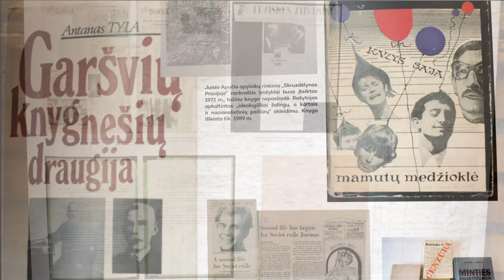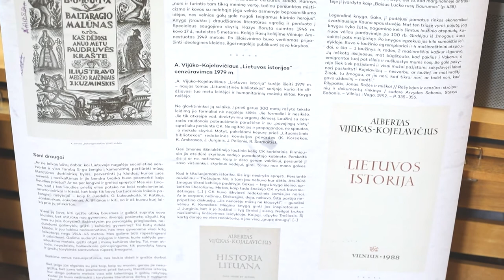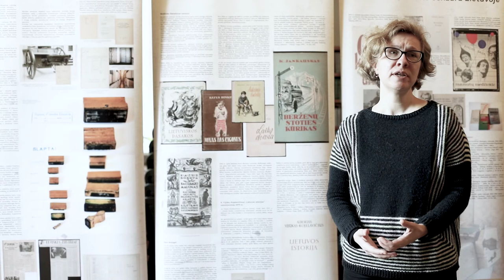Kilnojama paroda „Paslapties kultūra: sovietinė cenzūra Lietuvoje“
Sovietinė cenzūra buvo tai, su kuo okupacijos metais susidūrė kiekvienas rašantis žmogus arba menininkas. Tiesa, šiandien, prabėgus trims laisvės dešimtmečiams, didelė dalis Lietuvos žmonių net neįsivaizduoja, kaip realiai tai atrodė ir ką teko išgyventi kiekvienam kurti trokštančiam asmeniui sovietmečiu.

Kokius išgyvenimus patyrė rašytojai ir meno žmonės? Kokius kompromisus jie turėjo daryti? Kokiems reikalavimams turėdavo paklusti bibliotekos skaitytojai ? Ir kas yra tas paslaptingasis „specfondas"?

Apie visą tai ir dar daugiau pateikta intriguojanti medžiaga naujai parengtoje LMA Vrublevskių bibliotekos kilnojamoje parodoje: „Paslapties kultūra: sovietinė cenzūra Lietuvoje“, kurios autorė Retų spaudinių skyriaus Senosios periodikos sektoriaus vadovė Aida Grybienė.